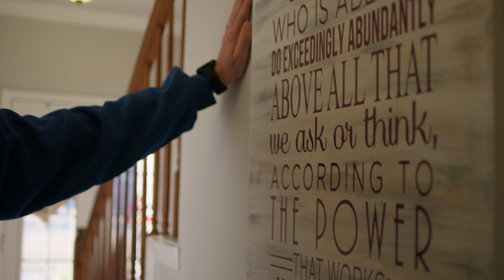My Story Changed Blake